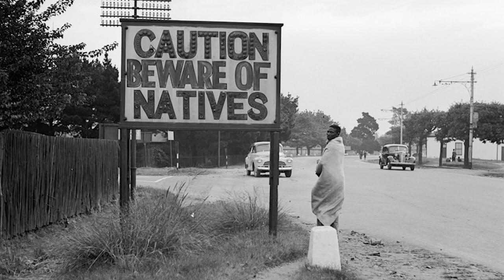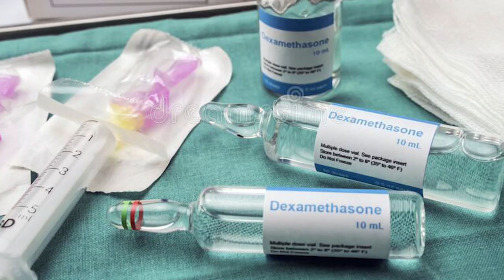Explaining the EXPLOSIVE growth of rugby in South Africa | Rugby Pod Stories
Rugby is so important in South Africa, on numerous occasions its been used as a political tool to bring together a fractured nature. But how is it that the Springboks have come to dominate World Rugby?